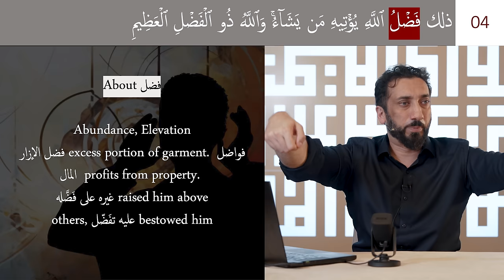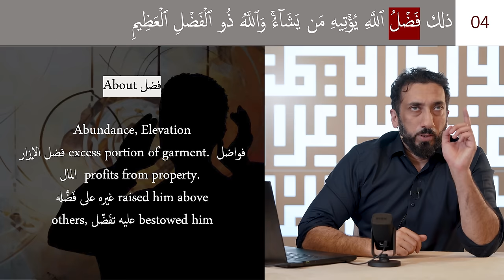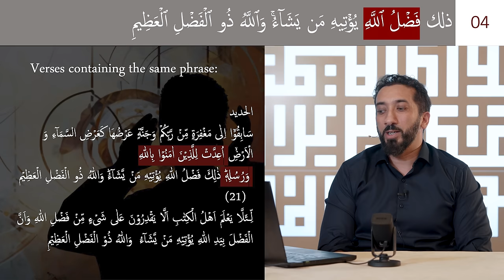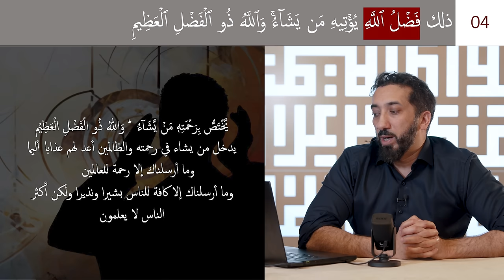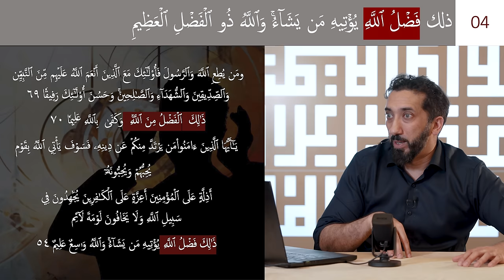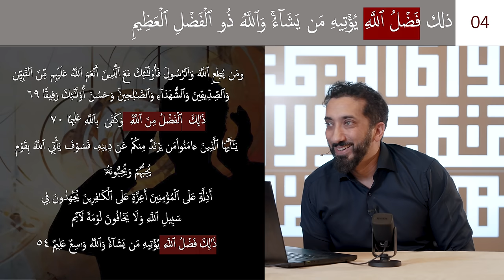Allah's Warning to the Complacent | Ep 16 | Surah Al-Jumu'ah | Nouman Ali Khan | Ramadan 2024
In episode sixteen of A Deeper Look: Surah Al-Jumu'ah, Ustadh Nouman Ali Khan discusses how the Quran teaches us to see the world from both close-up and wide-angle views. He talks about the beauty of diversity within the Muslim community and how the Quran brings us together, no matter where we're from. This episode emphasizes that the Quran is a gift from Allah meant for everyone, encouraging unity and understanding across different cultures. Khan reminds us that being a good Muslim isn't about where you're from or how you look, but about your love for Allah and His teachings. He encourages us to embrace our differences and learn from each other, building a stronger, united Muslim ummah.

🎁 Over 50,000 students in need are waiting for your gift sponsorship to study the Quran on Bayyinah TV.